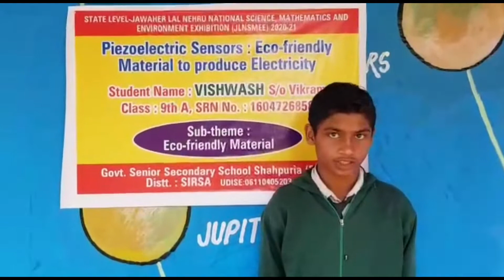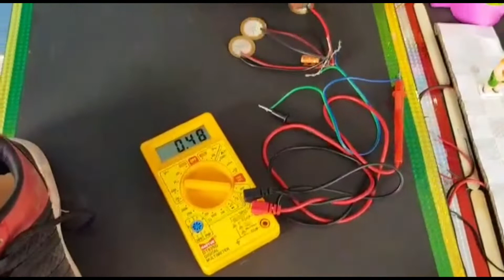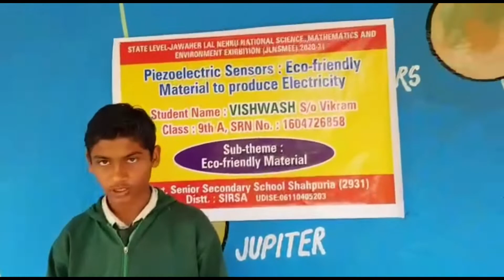👉चलते हुए बिजली बनाएं🤔Piezoelectric Sensors: Foot-power to produce Electricity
Piezoelectric Sensors work on the principle of electromechanical energy conversion. Quartz crystal is placed between two metal plates which are normally in a perfect balance. Mechanical stress or force applied creates electrical dipoles within the crystal that deformations can be utilized to produce electric current during compression stage as well as relaxation stage.
India is a big developing country having population more than 135 crores. Country’s electricity demand is fulfilled mainly by thermal power plants and hydroelectric power projects. Renewable energy sources like solar, wind, tidal etc. are still in its infancy to complete the daily electricity needs. People in India like to walk on roads. This democratic country is full of temples, mosques, gurudwaras and churches where people visit almost daily, and pray. Here Piezoelectric sensors have emerged out as simpler cheaper source of electricity these days and could solve our energy crisis. Piezoelectric Effect, also called piezoelectricity is the ability of certain materials (natural and synthetic ones both) to generate an electric charge in response to applied mechanical stress. Days have come when floor tiles would be designed with this type of piezoelectric press mechanical system. Electrical energy produced by walking of people on these tiles at public places, temples, gurudwaras etc. will be stored in large amounts during day time and the same be used to illuminate these places at night. Shoes equipped/fitted with this material produces electric current that is used for charging mobile battery while exercise. These materials don’t produce any type of pollution, can be used day-night to generate power, and are much safer health wise; that’s why considered as eco-friendly.